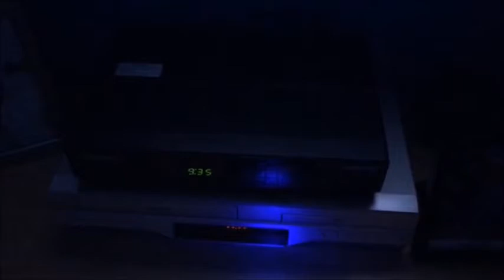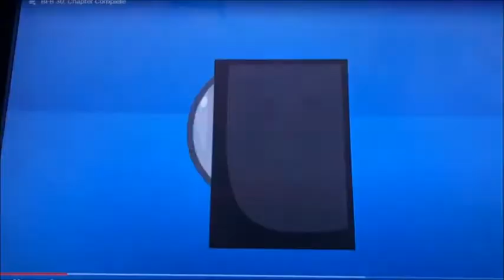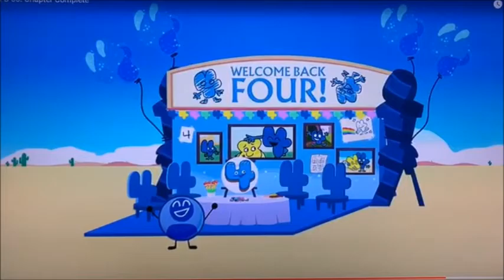BFB 30 Reaction Cake at Stake This is it! The winner wins it all.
The final episode of the BFB 30 is out now. After it was uploaded at five o'clock tonight I would of almost felt that it would be tomorrow just like Hangoutyoshiguy posting this video couple minutes later after my post. Flower or Gelatin? The winner wins it all in the BFB/BFDI. Enjoy the final episode in the season finale. Thumbs up to like the video and don't forget to post a comment down for suggestions. Anyways, stay tune for the last battle as me and hangoutyoshiguy faces the sudden death of BFB thirty. I pay respect to you flower especially you guys posted a comment about me in the last episode. I believe you everyone who's watching this video on my reaction or Jacknjellify's video! I also reuploaded because the volume in the beginning was so loud and have to lower it down. Hopefully that works too. Just making sure.